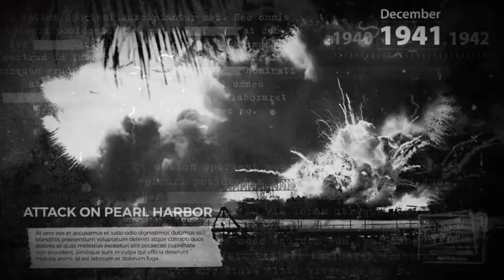History - Timeline In Slides (After Effects Template)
Features:
- Full HD resolution (1920×1080), 1280×720
- No any plugins required
- All expressions are universalized
- Working in all languages of After Effects
- Light Leaks FX included
- Duration 01:50
- Modular construction
- After Effects CS5.5, CS6, CC, CC 2014, CC 2015